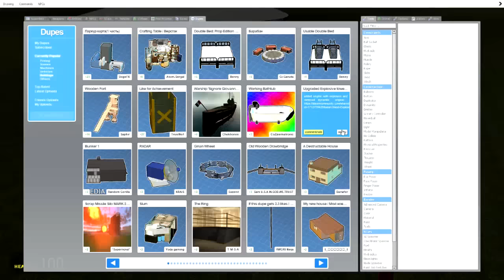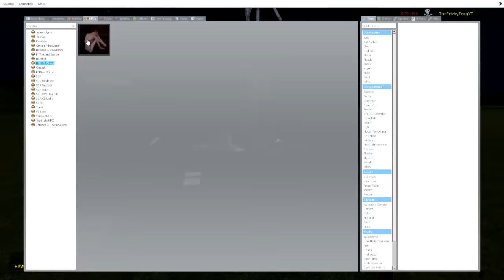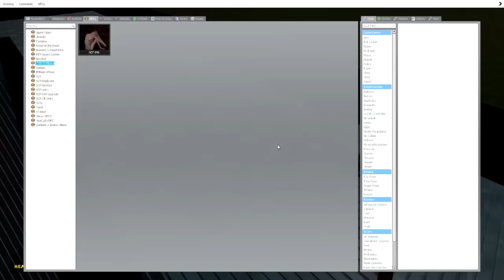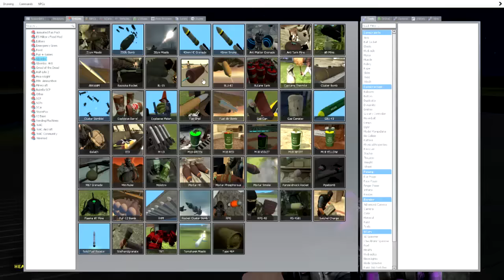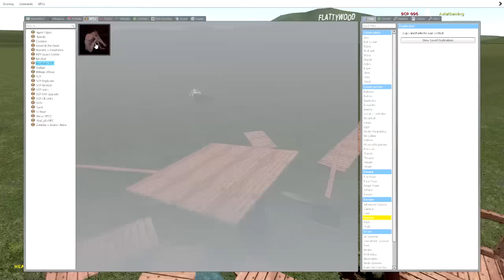SCARY SCP-096 VS TOWERS! - Garry's mod Sandbox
Hopefully, you guys enjoyed this crazy SCP Gmod video where we put to the test the strength of SCP 096!

⭐MORE STUFF⭐